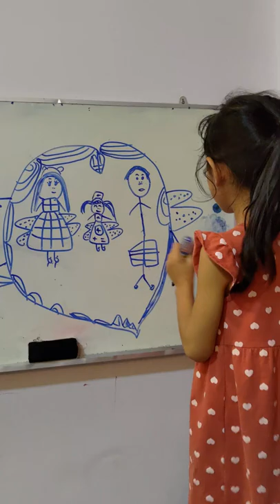FuFu DIY Painting | Fu Creative Ideas | FuTube 2022 | FuShorts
Welcome * FuTube Empire *
Learn/ Sing/Fun/Show/Eating/Challenge...
Enjoy Your Life
FuTube Empire,Top 10 jokes,FuTube,fufu eating,fufu funny 2021,fufu best fun video,fu diy,fu creative ideas,eating challenge,eating funny,FuShorts, Fu ideas,